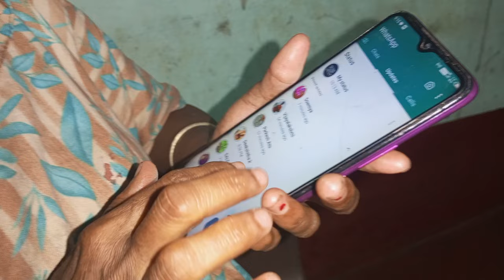AMMA NA MOKE|tuluvlog|tulu comedy vlog\2023#tuluvlog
tulu vlog.

best Tulu vlog/tuluvlog/2023
funny Tulu vlog
life story vlog
Tulu channel vlog